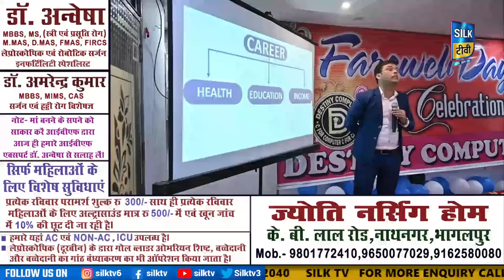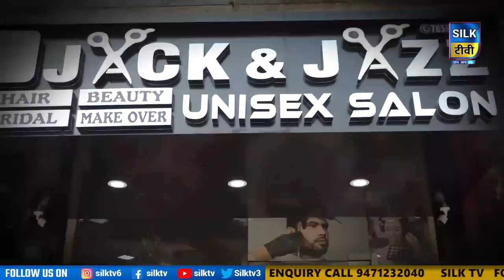SILK TV- जिले की खबरें एक साथ || 24 APRIL 2023